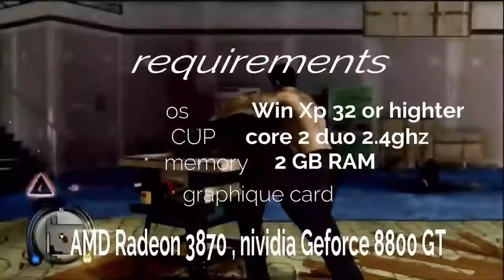top 5 Open World Games for low end pc (2GB RAM)